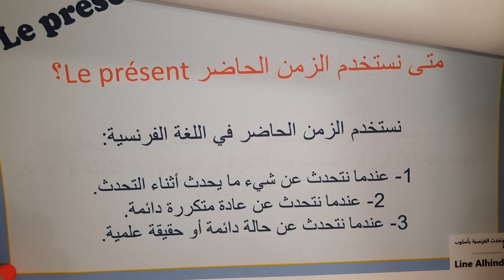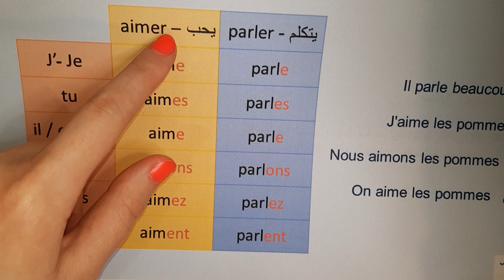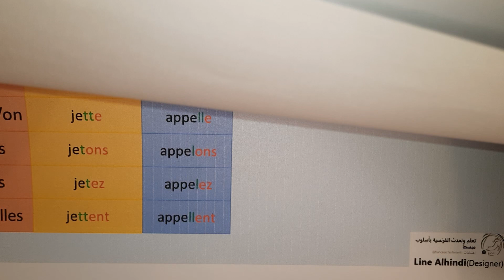كتابة تصريف ال 100 فعل بالزمن الحاضر Le présent 1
(Vidéo 81)
المستوى الثالث
ينصح بمراجعة شرح قاعدة ال Présent

نحاول من خلال قناتنا المتواضعة  تقديم فرصة لتعلم اللغة الفرنسية بشكل مبسط وشيق, وذلك من خلال تقديم الكلمات والافعال المفتاحية الشائعة والكثير من جمل المحادثة المستخدمة في التعاملات اليومية ,بالإضافة لمقالات قصيرة مترجمة ,مع مقاطع فيديو وحوارات.
مع الأخذ بعين الاعتبار بأن هذه القناة موجهة لكل محبي اللغة الفرنسية بمستوياتهم المختلفة من المبتدئ إلى المتقدم ,وأيضا إلى كل من تعلم اللغة الفرنسية وابتعد عنها ويرغب بالعودة إليها والبقاء على تواصل مع هذه اللغة .
صفحاتنا على الفيس بوك
Line Alhindi

وبالاضافة الى صفحة لمحبي اكتشاف مدن ومناطق فرنسا
اكتشف فرنسا Découvrez la france